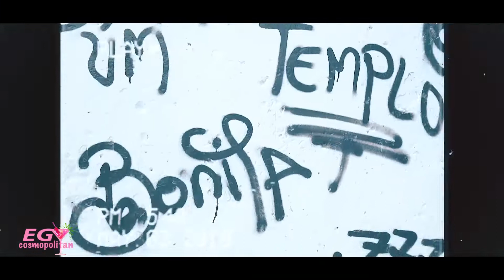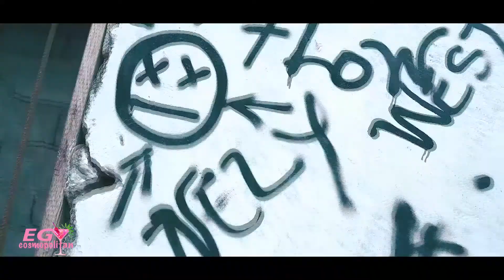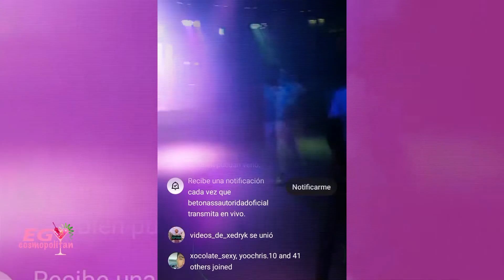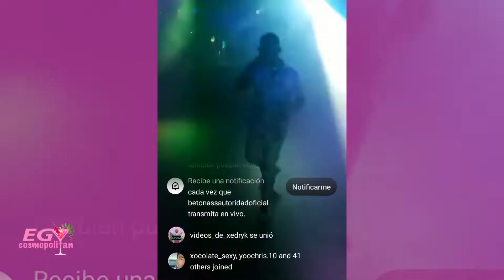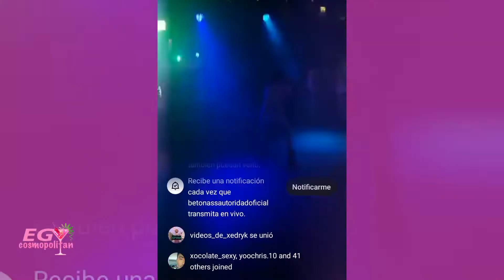Eg Cosmopolitan - 4x34 - Franky Muan Konn, Beto Nass vs Fistong Boy y... (Guinea Ecuatorial)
No te pierdas ningún capítulo de tu programa favorito de farándula.

Gracias.